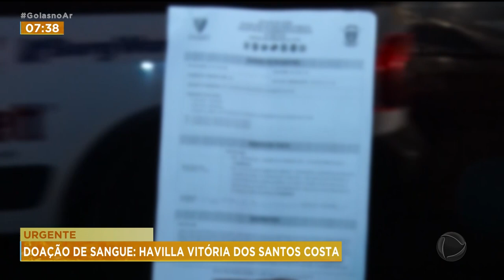ESTADO GRAVÍSSIMO: MENINA DE 2 ANOS ATROPELADA POR ADOLESCENTE DE 15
UM CASAL DE GOIANIRA VIVE DIAS DE ANGÚSTIA. É QUE A FILHA DE DOIS ANOS FOI ATROPELADA POR MENOR DE 15 ANOS, QUE DIRIGIA UMA MOTO, NO FIM DE SEMANA. A CRIANÇA ESTÁ EM ESTADO GRAVÍSSIMO E O ADOLESCENTE FUGIU.